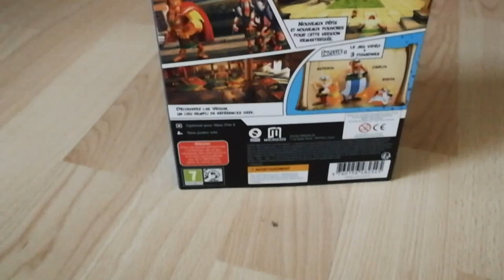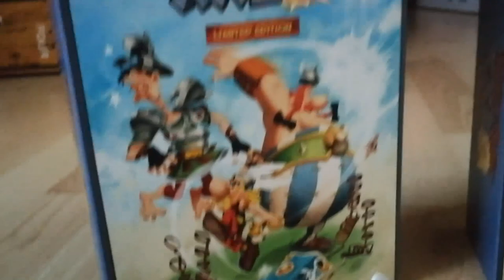ASTERIX ET OBELIX XXL 2 DECOUVERTE (XBOX ONE X) FR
découverte d'un remaster du jeu sortie il y à 13 ans sur ps2 en attendant la sortie du 3